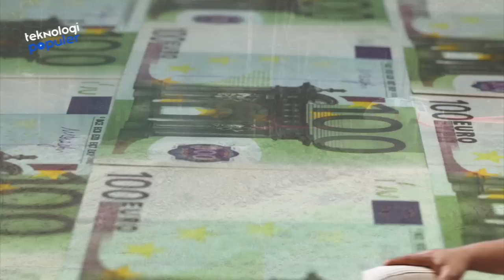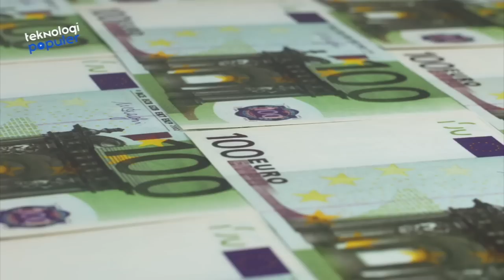BEROMZET 40 MILYAR SEBULAN! Inilah Deretan Koleksi Mobil Mewah Para Sultan Batu Bara di Indonesia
HELLO TEKNOLOVERS!!
Orang-orang yang bekerja di perusahan pertambangan memiliki kekayaan yang melimpah. Terlebih jika mereka sudah menyandang status sebagai seorang Bos. Nah kali ini kita akan membahas soal Kehidupan Mewah 4 Bos Batu Bara Daerah yang memiliki banyak kendaraan mahal kelas dunia.
mendapatkan informasi menarik lainnya dari Teknologi Populer.